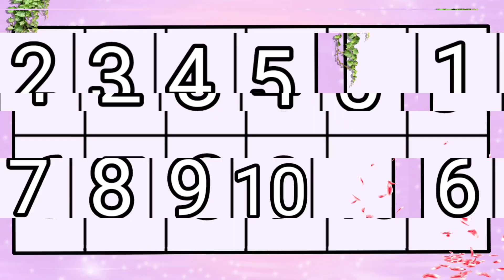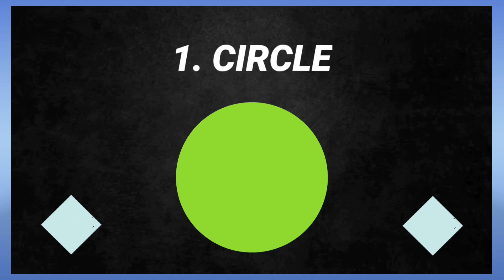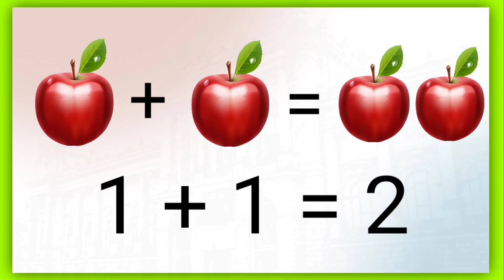Let's Learn Math : Exploring Numbers & Shapes | Counting for kids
Welcome kids!!! In this video we will explore numbers and shapes. We will learn maths in an easy way.
Video will be divided into 3 rounds
Round 1- Counting 0:10
Round 2- Shapes 1:18
Round 3- Math adventure 2:23

So, lets enjoy the video and watch it till end ❤️❤️❤️

Kids video
kids play
kids learn
learning video
educational video
counting
1 to 10
1234
abcd
abc
alphabets
more play
maths
addition
circle
square
kids craft
kids vlog
easy maths
school time